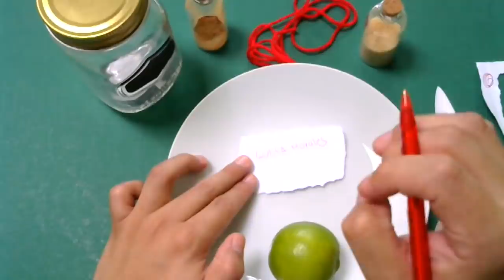FUERTE AMARRE CON LIMÓN PARA QUE REGRESE EL SER AMADO EN 24 HORAS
todos merecemos la mejor vida
¡Bienvenidos Amigos!